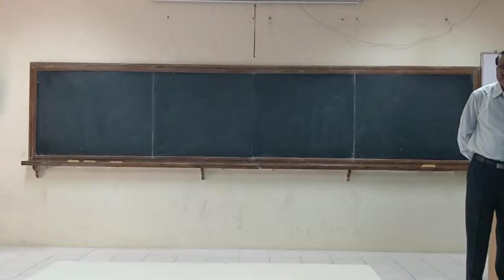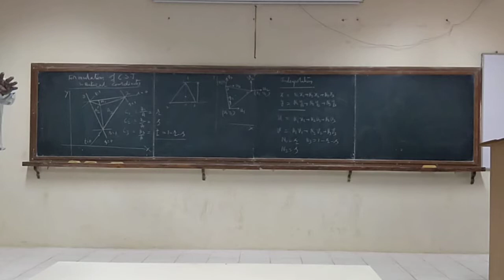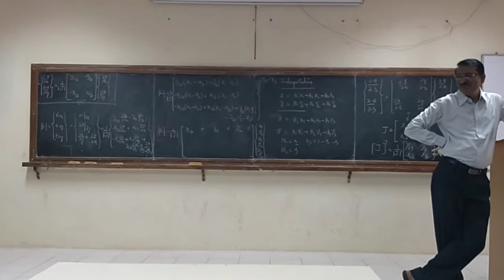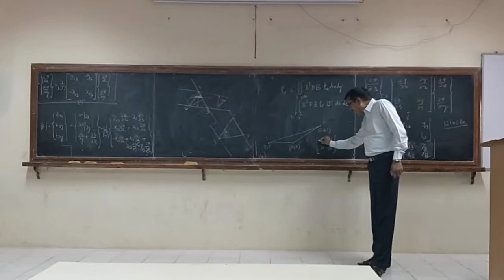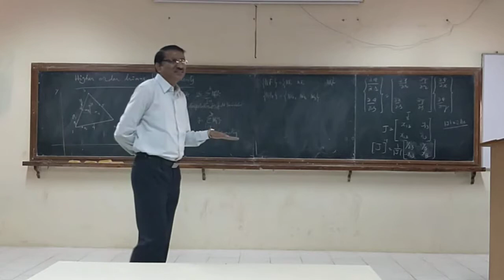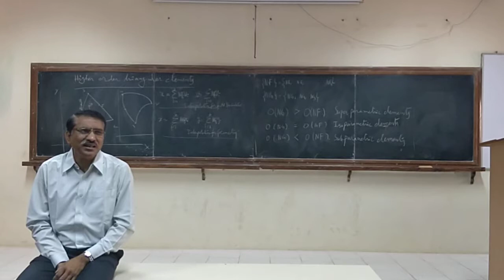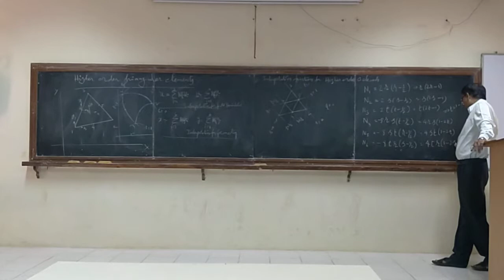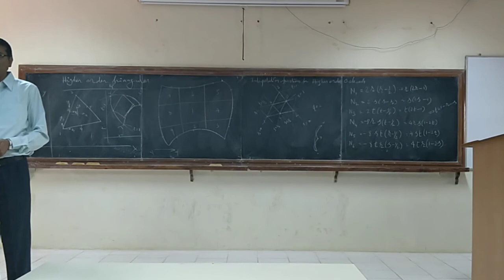FEA Lecture 15 Triangular Element formulation in Natural Coordinates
These Videos are recorded in a class room during  regular lectures on the subject Finite Element Analysis offered to M.Tech Machine Design students at N.I.T Warangal during Even Sem 17-18.